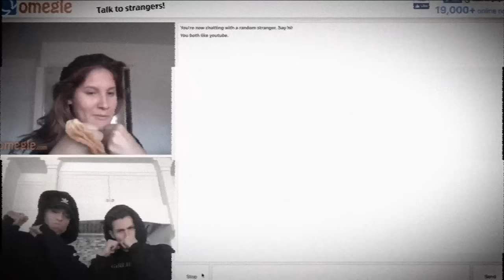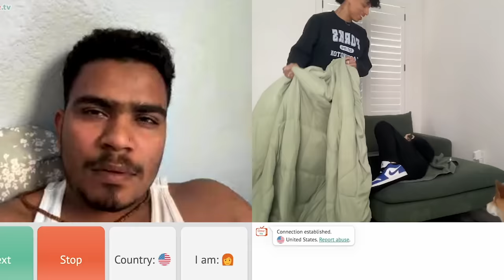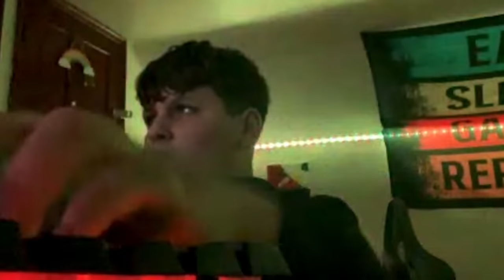Confronting Our Biggest Hater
WELCOME BACK.
timestamp you favorite part :)

love YOU
-larri